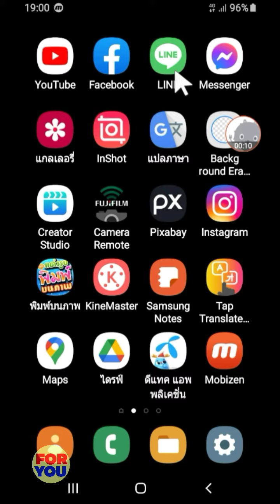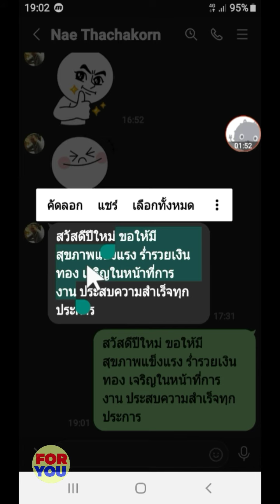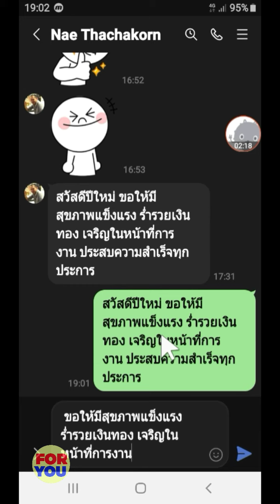วิธีคัดลอกข้อความบางส่วนในแอป Line | By Tips And Tricks For You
ติดตามและเยี่ยมชมช่อง Tips and tricks for you

ติดตามและเยี่ยมชมช่อง Nae Thachakorn